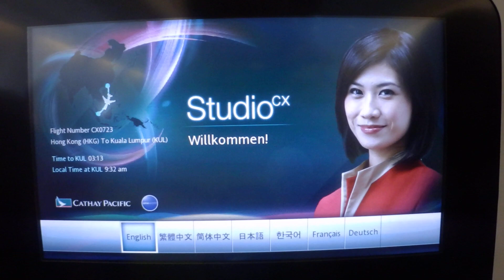國泰航空Cathay Pacific （Studio CX個人影音娛樂系統）